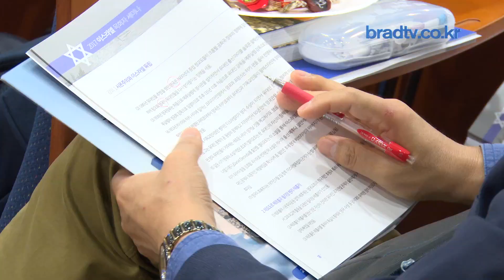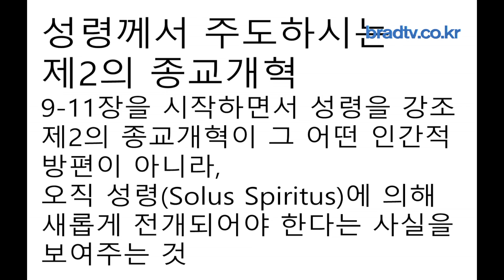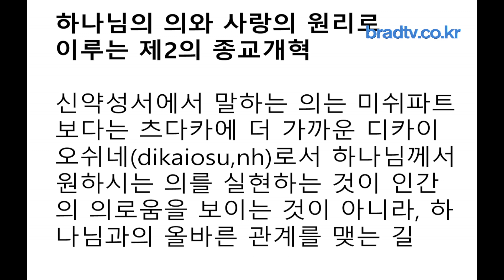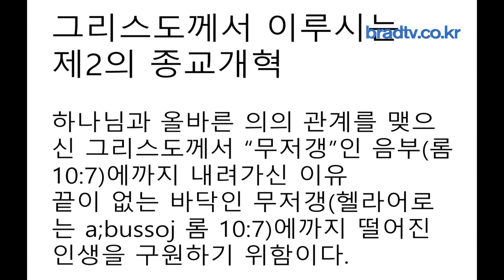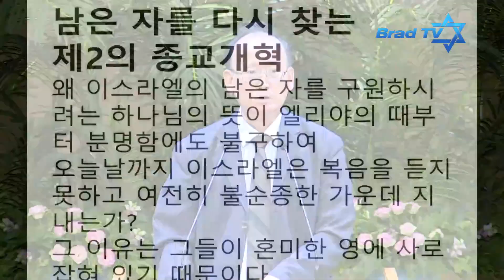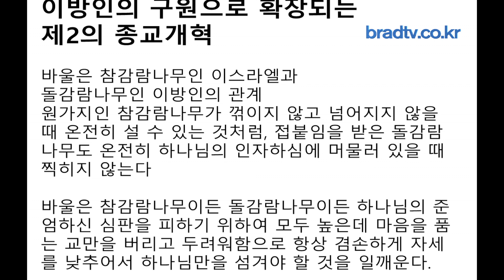[Brad TV] 컨퍼런스 - 이스라엘 목회자 세미나 [강사 : 소기천교수, 주제 제2의 종교개혁]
로마서 9장에서 부터 11절 까지를 배우지 않으면서 이스라엘을 이야기할 수 있을까? 이스라엘도 모른채 종교개혁을 이야기할 수 있을까? 그렇다면 진정한 제2의 종교개혁은 무엇일까? 왜 기독교 신학교에선 이런것을들 말하랴하지 않는 것일까? 장신대 소기천교수로 부터 들어본다